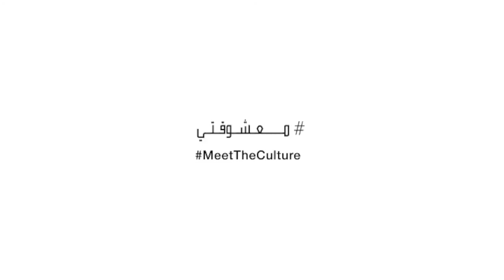Umluj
Magnificent Umluj waters